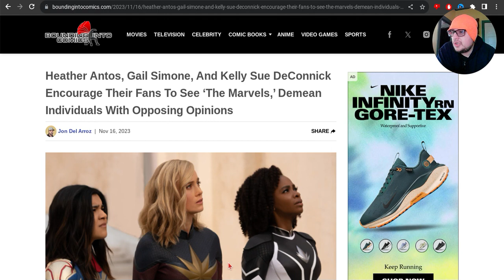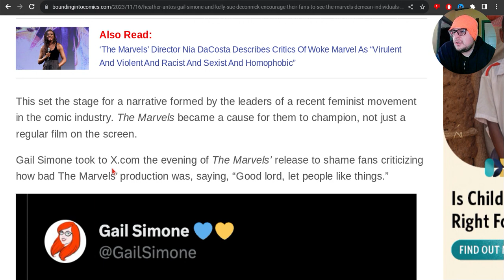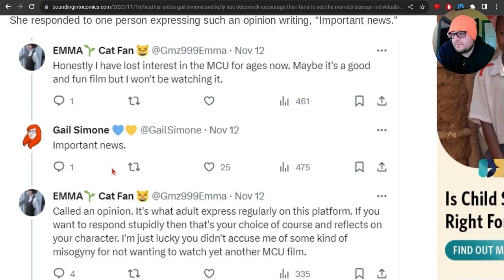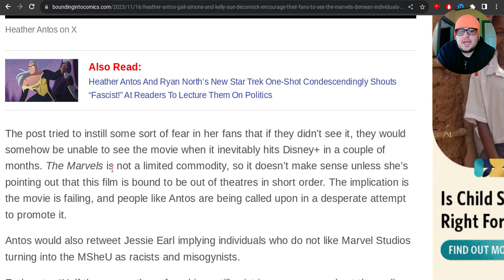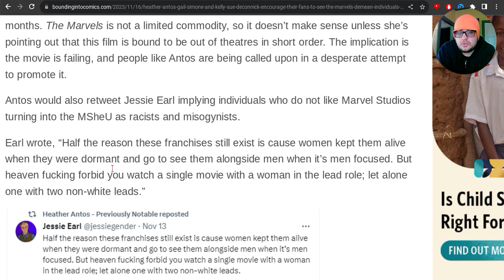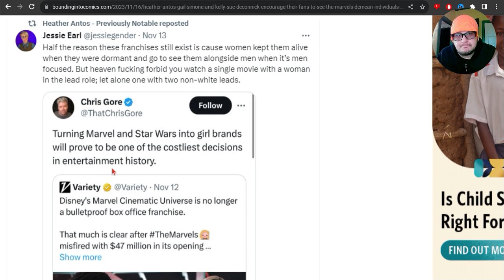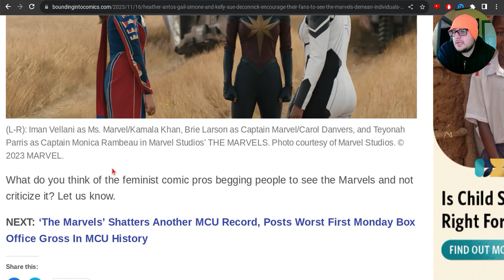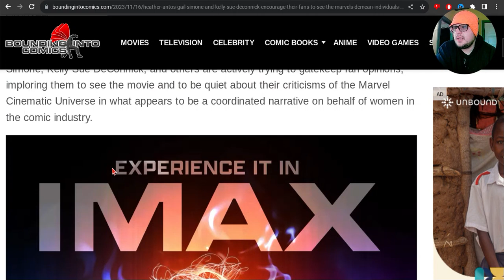Women of Comics sic their fans on critics of The Marvels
Gail Simone and others are siccing their fans on critics of The Marvels.